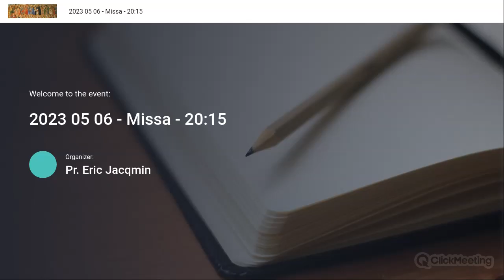230506 - Cor Immaculatum Beatae Mariae Virginis